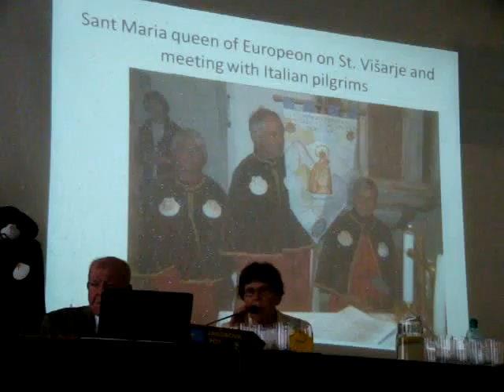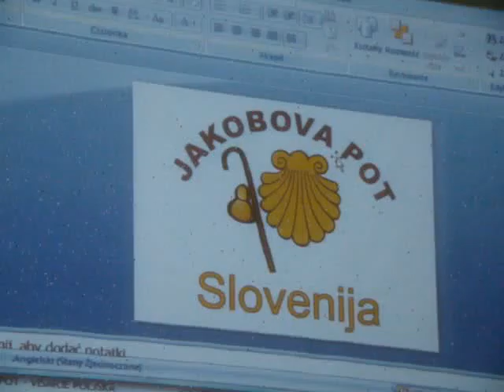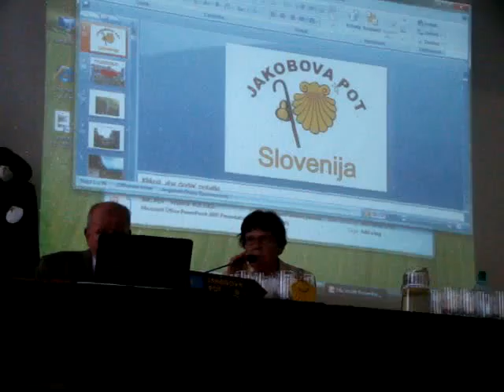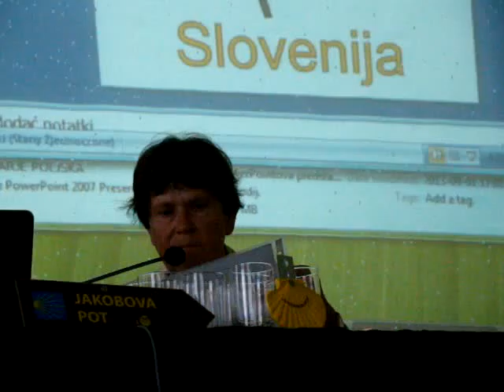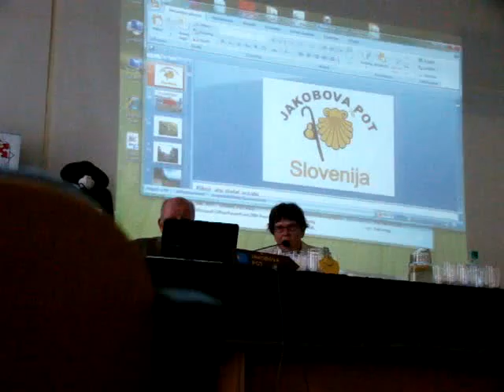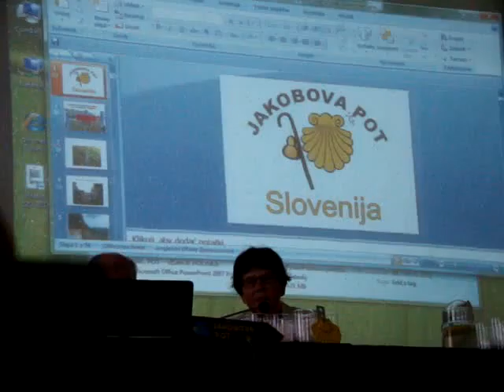2013 09 08 Camino 035